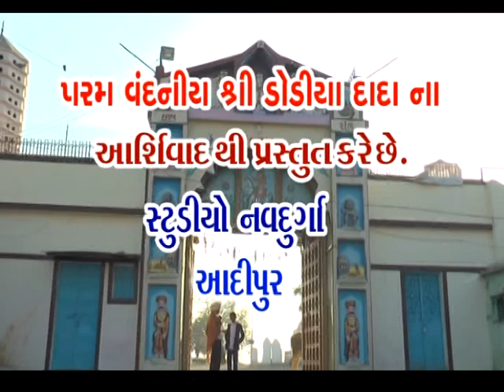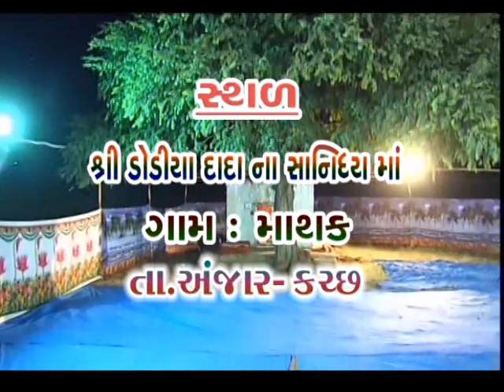JAGMAL BAROT BERJU BAROT MATHAK STUDIO NAVDURGA ADIPUR